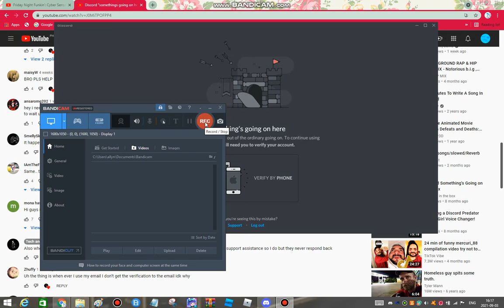guys i really need help of my discord please :'(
i need help please!